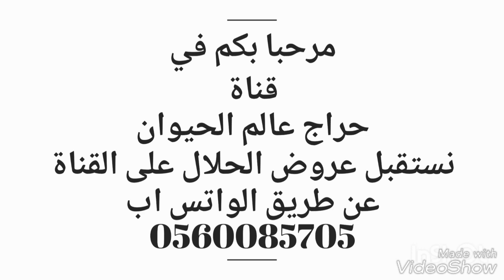بكره مزيونه منوت القاني للبيع التفاصيل ☜( تم البيع )